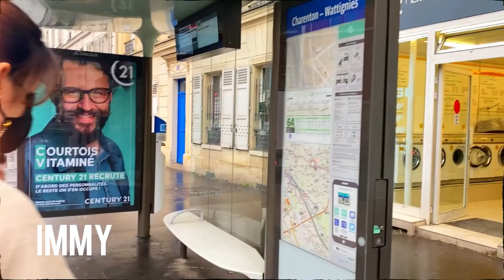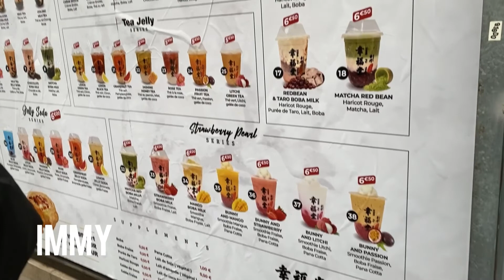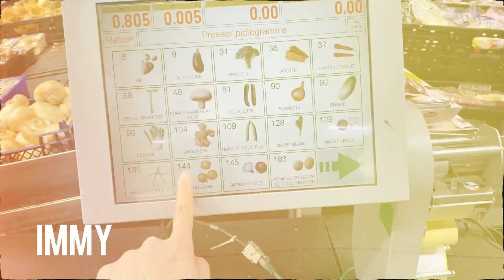เที่ยวปารีส Immy in Paris Ep.2 (chinatown paris 13 arrondissement)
มาเที่ยว ไชน่าทาวน์ในปารีส กันค้าบ เป็นเขตที่อิมไปซื้อของประจำเลย เพราะมีของเยอะมาก และมีแต่ของที่ถูกปาก 5555 แต่ผักไทยแอบแพงอยู่น้า ยังไงฝากกดติดตามด้วยนะค้าบ